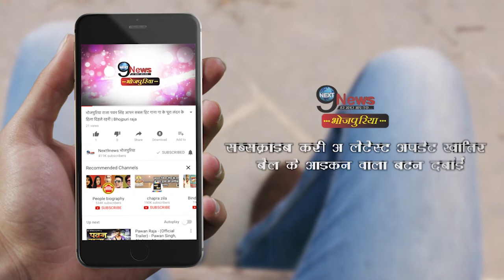मोकामा की बहू सोनल न्यायिक सेवा के लिए चयनित | Bihar Girl Selected In Judicial Service